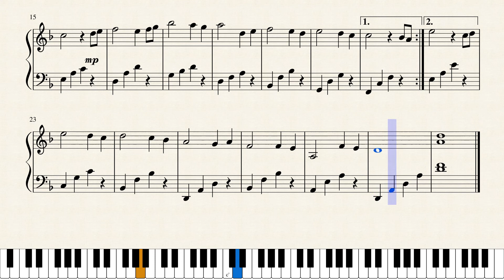Sweet Dreams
My second score.